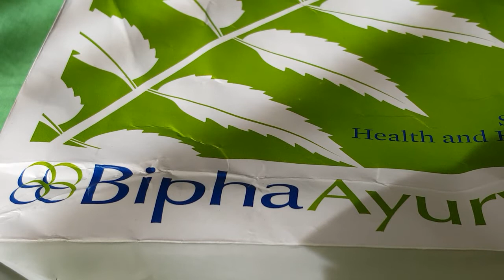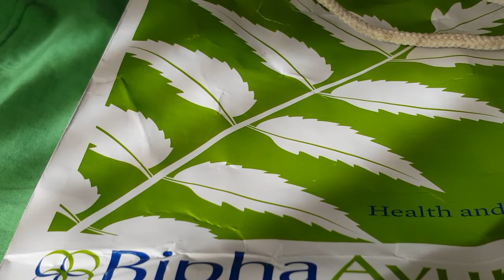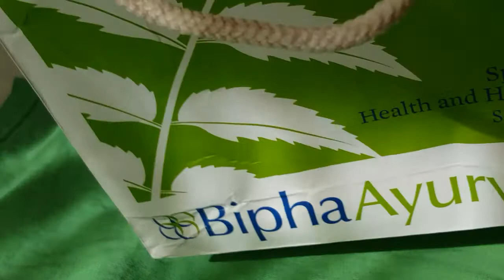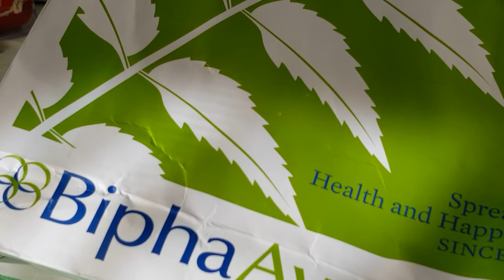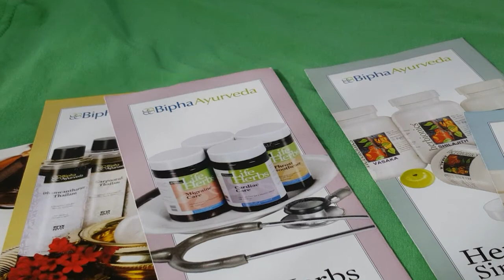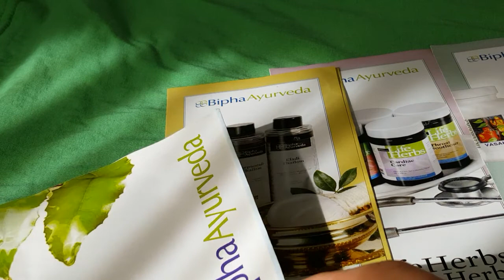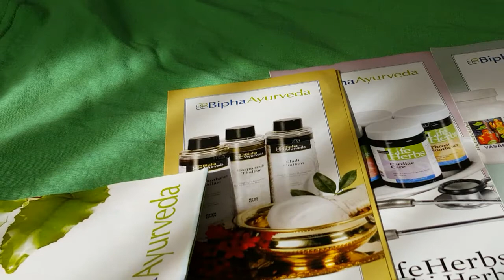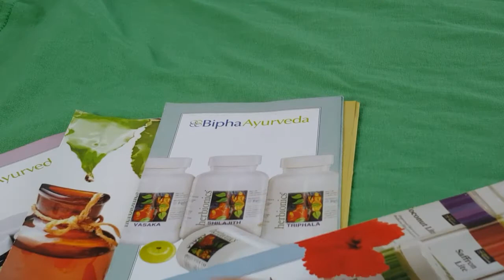Индийский люкс biphaayurveda Часть 1. Две поездки в Индию.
О чем кратко о аэропортах Кералы (Индия), в вип зону нас пустили потому как мы оплатили 1000 рупий карточкой на человека, а так поесть только на рупии, в этом магазине карты принимают к опате.
Мои спонтанные онлайн трансляции в перескоп periscope в 23 ночи (Москвы) и иногда днем даю прогнозы о будущем, там и задавайте вопросы
Испробована лично на себе.
Ке́рала (малаял. കേരളം; англ. Kerala; Keralam) — штат, расположенный на Малабарском берегу на юго-западе Индии, с площадью 38 863 км² и население 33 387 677 жителей (перепись 2011). Плотность населения составляет 859,11 чел./км², что является одним из самых высоких показателей плотности населения в стране. Столица — Тируванантапурам (Тривандрам), самый населённый город штата, второй по численности населения город — Кочи (Кочин).